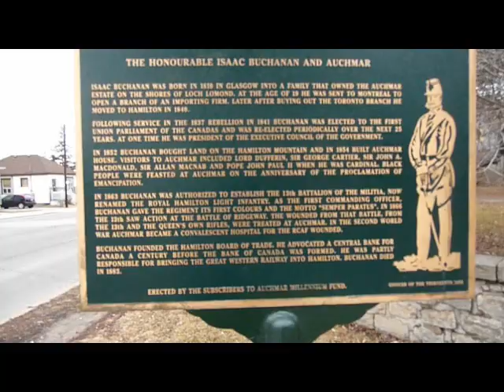AUCHMAR ESTATE PART II SECTION TWO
Auchmar Estate Paranormal Hamilton Ontario paranormal hamilton ontario ghosts ghost abandoned scary suspense graveyard night dark creepy morbid fear